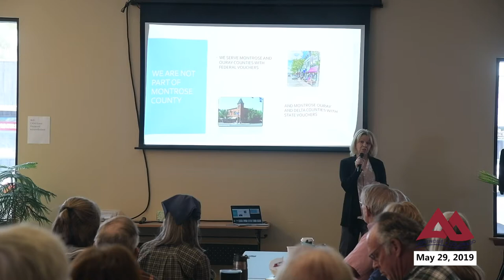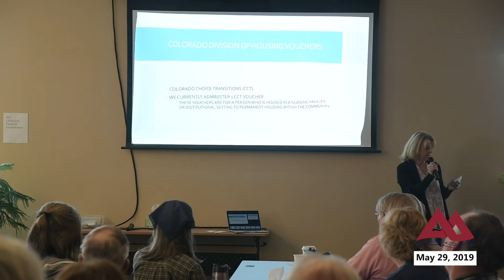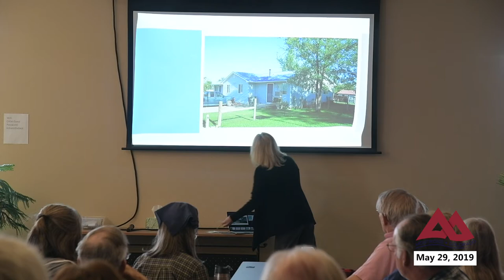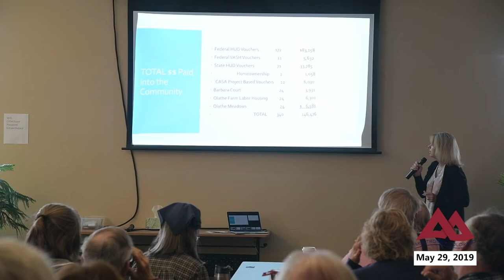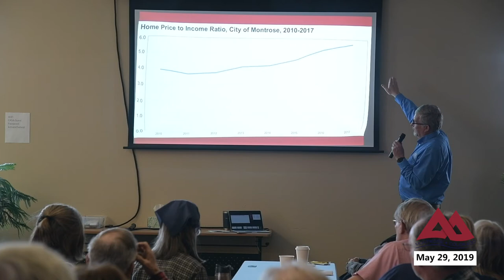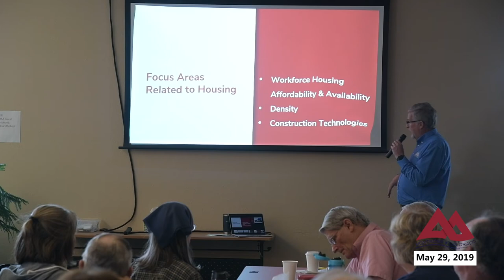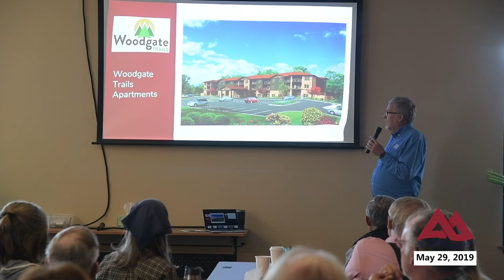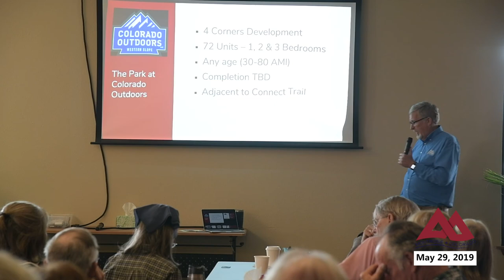The Forum: Wednesday May 29, 2019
Susan Barrientos, Executive Director of the Montrose County Housing Authority (MCHA) joined Virgil Turner, Director of Innovation and Citizen Engagement for the City of Montrose and Savannah Haney, Housing and Citizen Engagement Assistant for the City of Montrose, to talk about housing in the Montrose area during The Forum Montrose Wednesday May 29, 2019.

The discussion centered around the recently completed Montrose Housing Needs Assessment, available and affordable housing and plans to improve in both areas, and local subsidized housing.